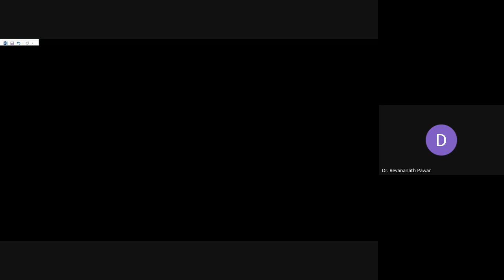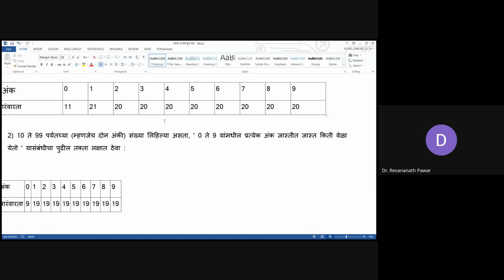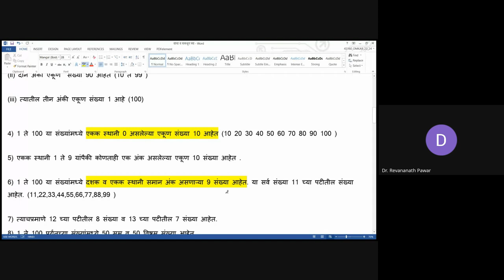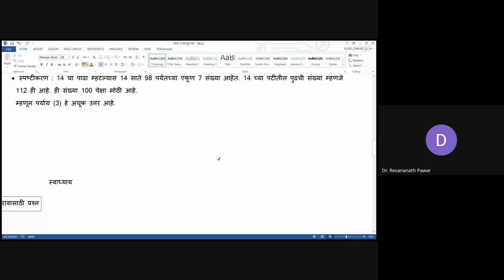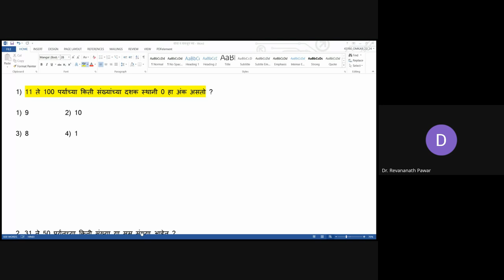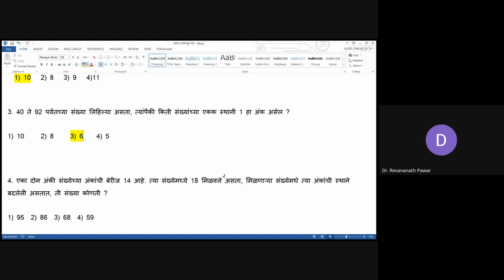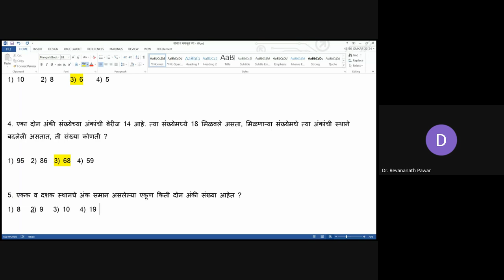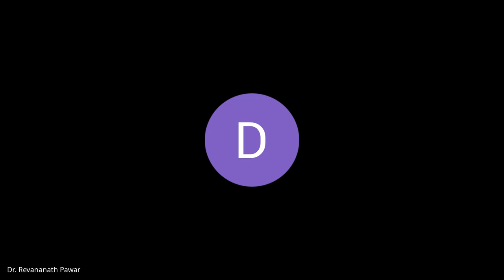मिशन आरंभ ५ वी शिष्यवृत्ती मार्गदर्शन 2024 04 26 07 02 GMT+5 30